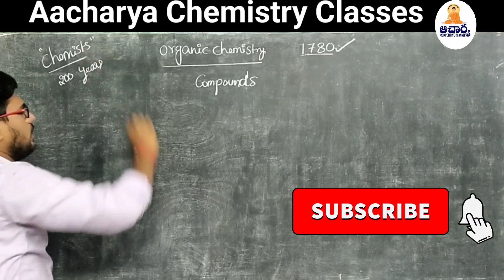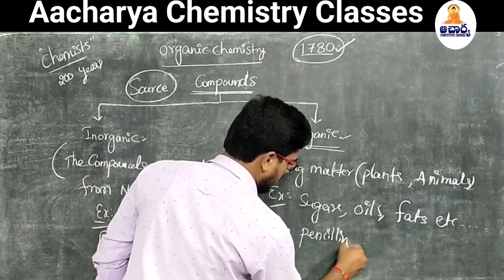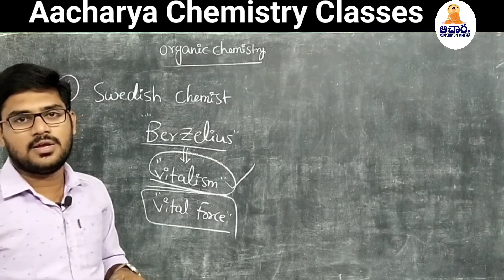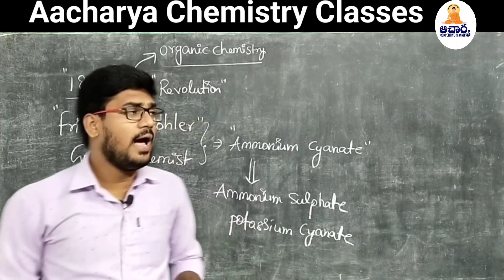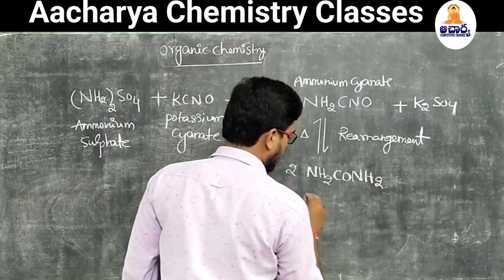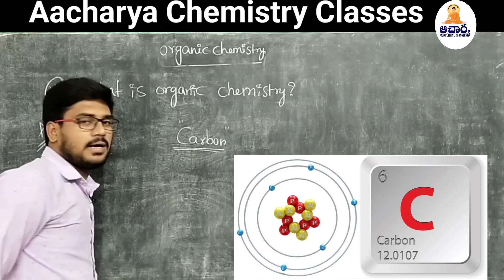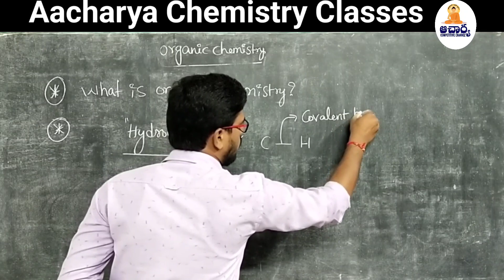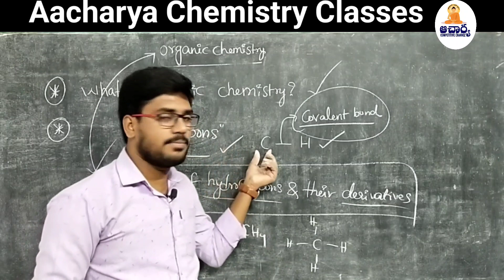||Organic chemistry||Class - 2||What is Organic Chemistry ?||Introduction for 10,11&12 students||